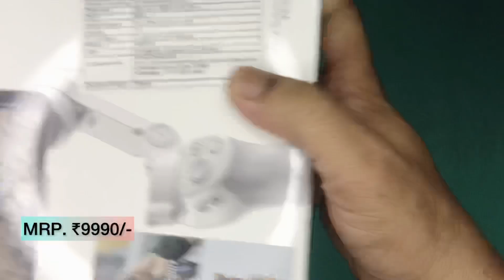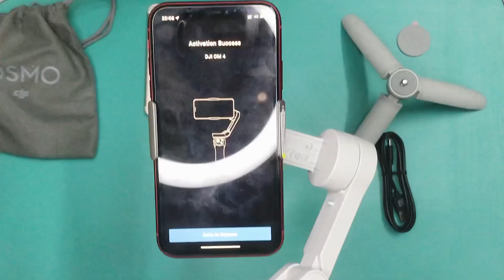UnBoxing - DJI 4 SE - Gimbal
“Video highlights “
DJI OM 4 SE - Handheld 3-Axis Smartphone Gimbal Stabilizer with Grip Tripod Vlog YouTube Live Video for iPhone Android, Grey
Colour GREY
Brand DJI
Compatible Devices Cellphone
Feel the Pull: The DJI OM Magnetic Phone Clamp 2 enables effortless capture whenever inspiration strikes. Attach your smartphone to DJI OM 4 instantly, perfect for filming on the go.
3-Axis Stabilization: Never post a shaky video again. Even with an external lens added, DJI OM 4’s powerful 3-axis motor keeps your smartphone steady and your video smooth. Capacity - 2450 mAh
DynamicZoom: Try out the mind-boggling “Hitchcock effect,” a creative zoom shot that delivers a Hollywood feel with minimal effort. Advanced algorithms know what to do, so all you have to do is tap and walk.
Gesture Control: Whether you’re taking a selfie or a group photo, hands-free is the way to go. Remotely control OM 4 with just a gesture. Snapping a pic or starting a video has never been this convenient.
ActiveTrack 3.0: ActiveTrack 3.0 makes following subjects a walk in the park. This version recognizes adults, children, and pets with higher accuracy, and you can even fine-tune your image composition with the joystick.
Difference with OM 4: Same product, more affordable, upgraded magnetic phone clamp, but no magnetic ring holder
Certain features may be limited by smartphone manufacturer. Visit DJI website for more details on feature compatibility
What you get: DJI OM4 x 1, DJI OM Magnetic Phone Clamp 2 × 1, Grip Tripod × 1, Power Cable × 1, Osmo Storage Pouch × 1, Wrist Strap × 1, Manuals × 1